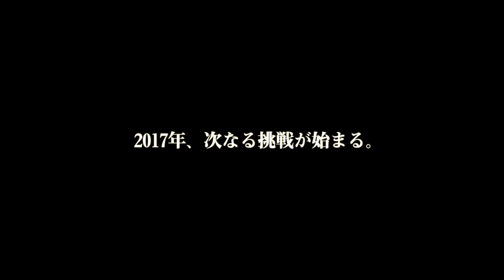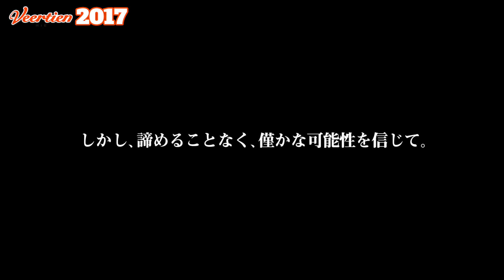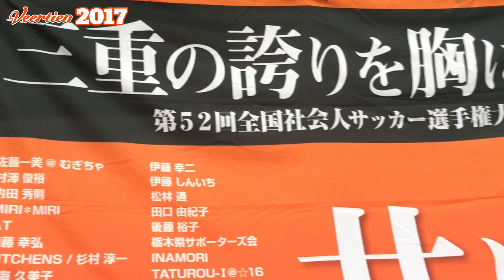2017★ヴィアティン三重・モチベーションビデオ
2016年の激闘を乗り越え、2017年あらたな挑戦が始まる。